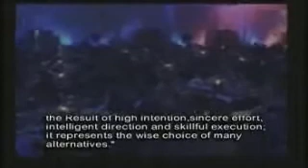MENA Travel Awards 2005 - Part 1/3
MENA Travel Awards 2005 Ceremony on Thursday 5th May 2005 at Al Bustan Rotana Hotel, Dubai